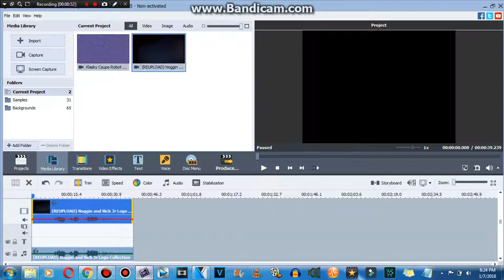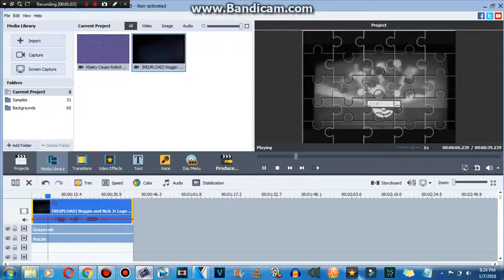How to make Scary Low Puzzle Major